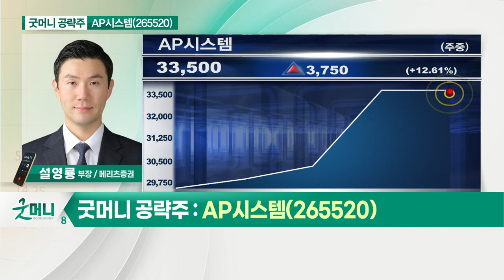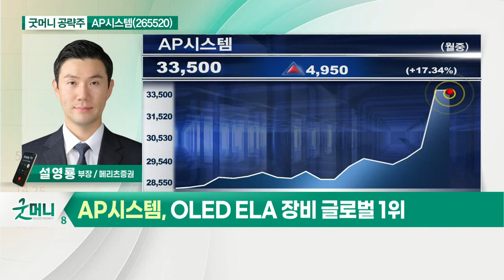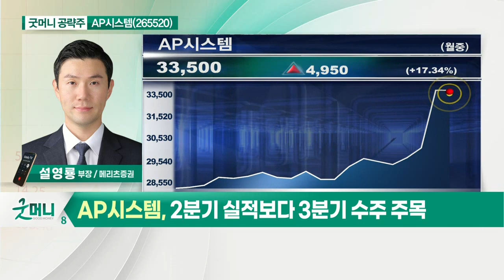AP시스템(265520)... 하반기 삼성A5 투자 기대감 고조_굿머니 공략주 (20210622)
- OLED의 ELA 장비 글로벌 1위
- 하반기 삼성A5 투자 기대감 고조
- 2분기 실적보다 3분기 수주 주목